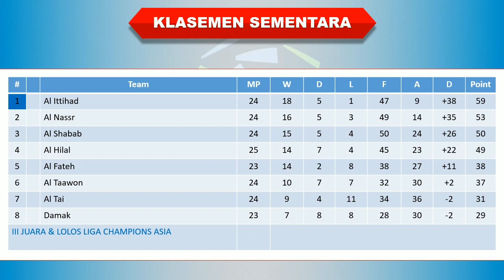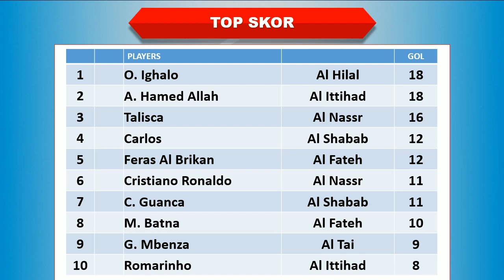Hasil Liga Arab Saudi Tadi Malam │ Pekan 24 │ Al Ittihad vs Al Shabab │ Jum’at, 28 April 2023 │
Pekan 24

Al Adalah 2-1 Al Taawon
Al Tai 1-0 Abha
Al Ittihad 2-1 Al Shabab

Siaran langsung Al Ittihad vs Al Shabab
Siaran langsung Al Ittihad vs Al Shabab Malam Ini
Hasil Al Ittihad vs Al Shabab Malam Ini 2023
Hasil Liga Arab Saudi Al Ittihad vs Al Shabab
Hasil liga Arab Saudi Al Ittihad vs Al Shabab Malam Ini
Top skor terbaru liga Arab Saudi